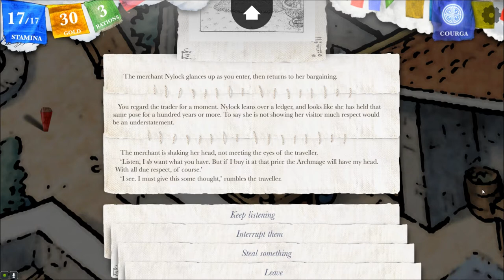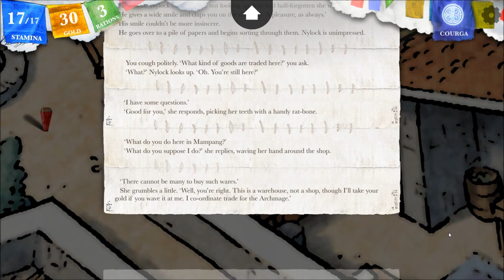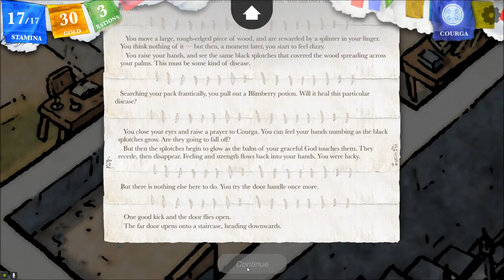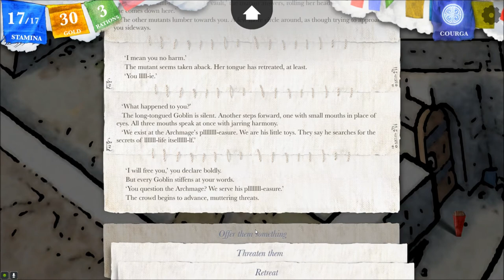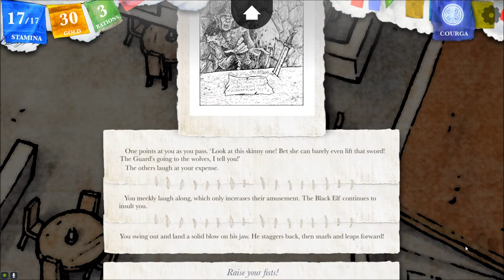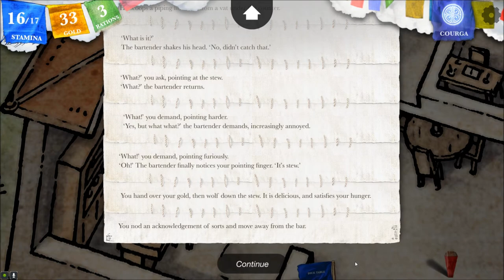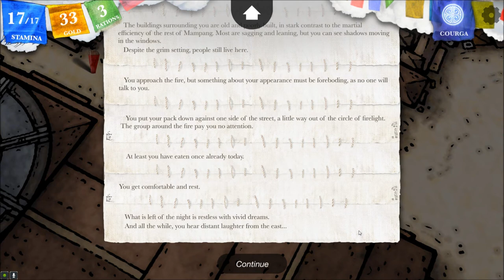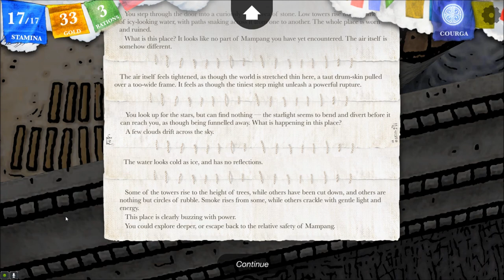Let's Interactively Play Sorcery!, Part 54: Nylock & The Bony Hand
(The Crown of Kings, Part 9) A one-eyed merchant, a noble who is known to us, mutant creatures, a barroom brawl and a gateway to magic. This one's got em all!